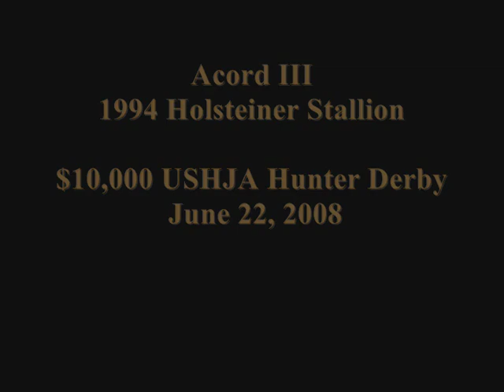Acord III Win $10,000 USHJA Hunter Derby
Crooked Willow Farms' Stallion Acord III wins both rounds to claim victory in $10k USHJA Hunter Derby!